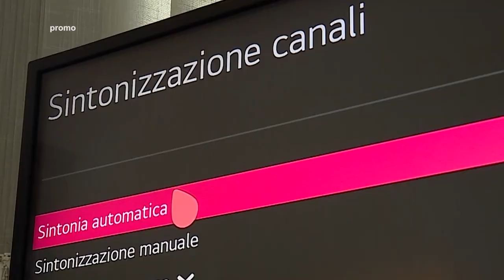Messaggio per i telespettatori di Rete8 e Rete8 Sport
Messaggio per i nostri telespettatori: con il nuovo digitale terrestre, su tutto il territorio dell’Abruzzo e del Molise, per continuare a ricevere i nostri canali Rete8 e Rete8 Sport potrebbe essere necessario risintonizzare i televisori! Una volta effettuata la risintonizzazione automatica digitando 10 sul telecomando troverete Rete8 e provvisoriamente Rete8 Sport digitando 75.
Rete8, la tv leader di ascolti in Abruzzo!